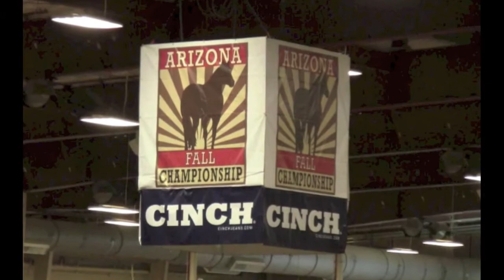THE BORN LEGACY & ANDREW SHARP